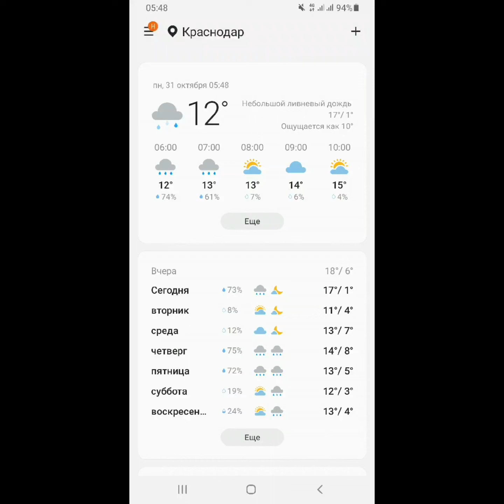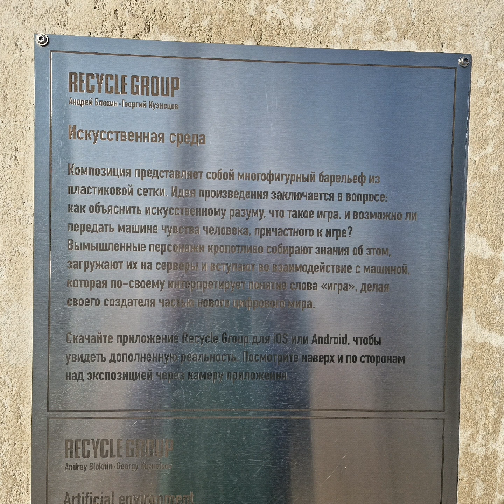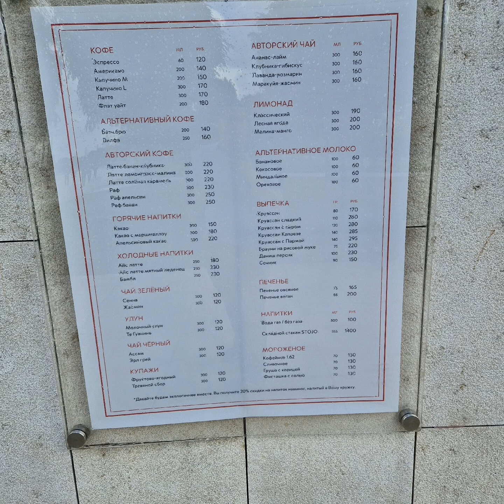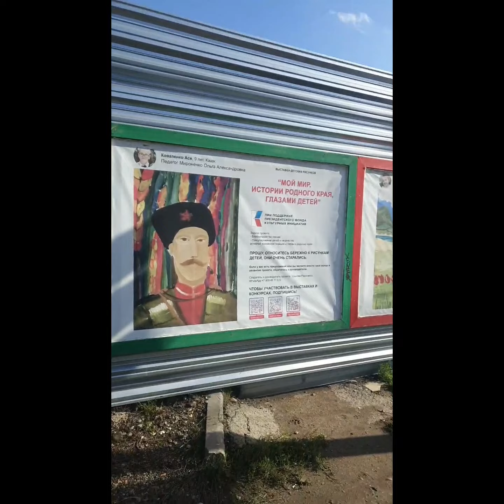31 Октября 2022г. 1 этап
знакомство с городом, катание на самокате, Парк